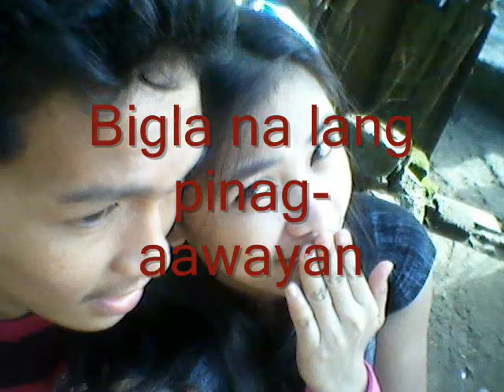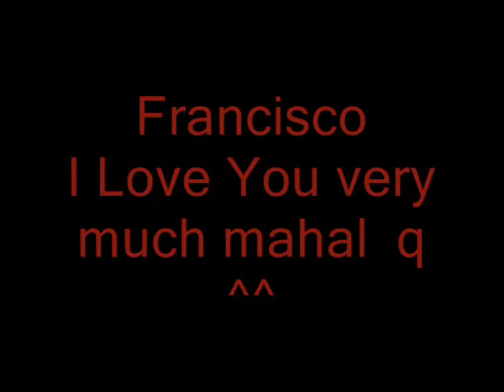walang iba ezra band lyrics byfrancelyn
i dedecate this song for my one and only love francisco morandarte